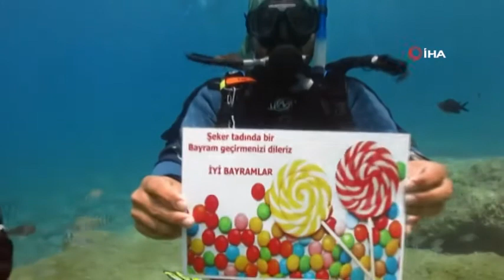Fethiye'de dalgıçlar deniz dibinde bayramlaştı Fethiye dalış scuba diving Ölüdeniz İ.H.A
Daha önce hiç dalmadıysanız eğitim almadan önce birebir eğitmen eşliğinde sualtının muhteşem güzelliklerini keşfedebilirsiniz. Tüplü dalış yapmayı denemek istiyorsanız, ancak eğitim almaya hazır değilseniz, deneme dalışı tam size göre. Deneme dalışı, sualtı dünyasını keşfetmeniz için hızlı ve kolay bir giriş. Sualtında çektiğimiz fotoğraflarınız bu anı unutulmaz kılacak.

Türkiye’nin ve dünyanın en gözde dalış noktalarının bulunduğu yerde; Fethiye desiniz. Sualtının büyülü dünyasını, discovery diving (deneme dalışı) ile keşfedebilir, profesyonel dalış eğitimlerimizden faydalanarak alacağınız sertifikayla dalışlarınızı daha derinlerde sürdürebilrsiniz. FETHİYE bilindiği üzere Dalış destinasyonları arasında tırmanışa devam etmekte, popüleritesi gün geçtikçe artmaktadır. FETHİYE deki dalış başka bir keyiflidir. Uzman eğitmenlerimiz ile unutulmaz bir yolculuk sizleri bekliyor. fethiye tüplü dalış